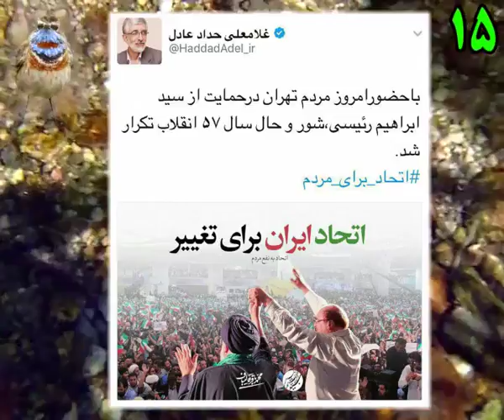●▬۩ اخبار به روز انتخابات 96 ۩ ▬●